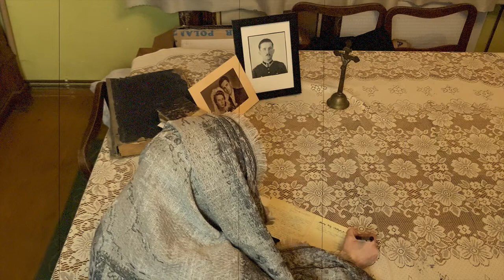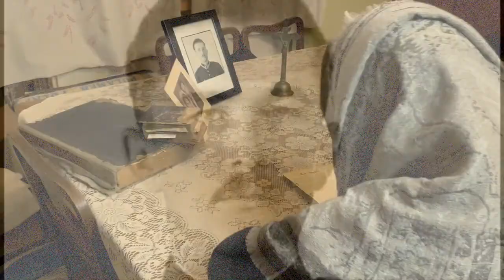Otylia Malina, Szkoła Podstawowa nr 33 im. Adama Mickiewicza w Sosnowcu